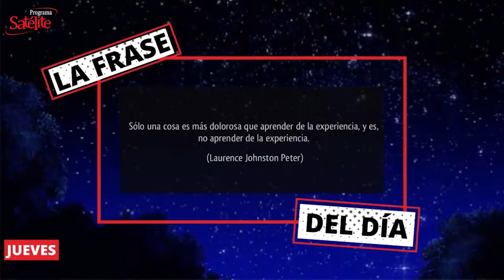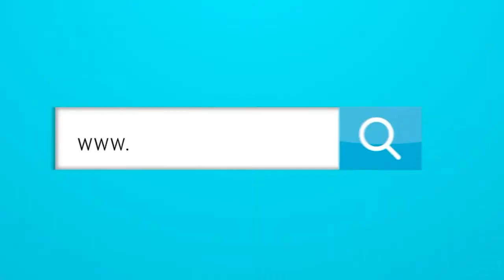La Frase del Día 18/02/2021